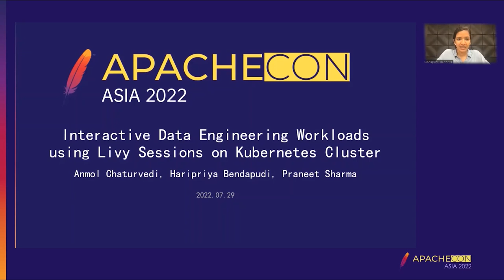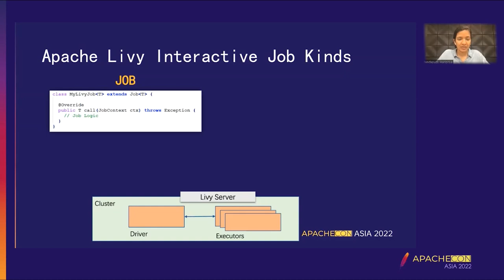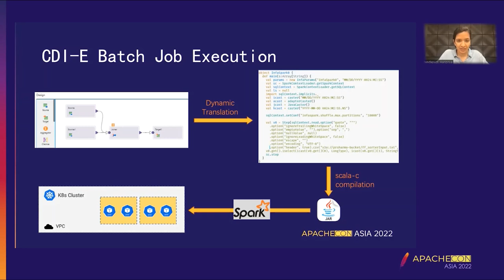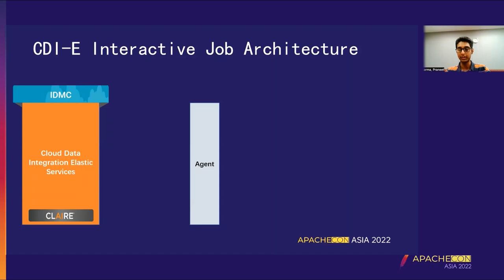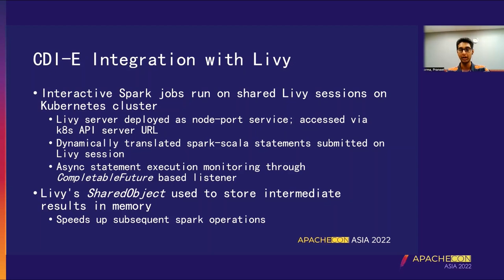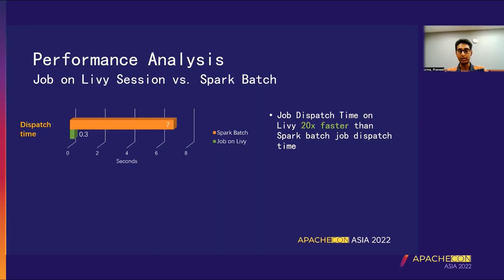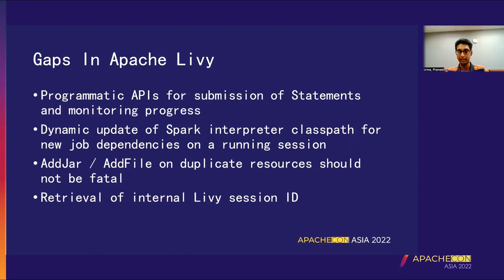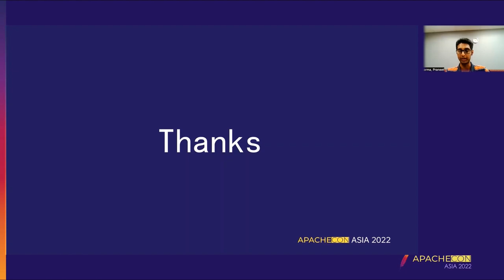Interactive Data Engineering Workload Execution Using Livy Session On Kubernetes Cluster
Anmol Chaturvedi: Informatica Corporation, Director of Engineering, Anmol Chaturvedi heads up the stack that integrates the Cloud MDM, Cloud Data Engineering engine, Cloud Profiling, and the Cloud Data Quality suites in the Elastic Serverless Cloud Data Engine platform at Informatica. He has been responsible for the Data Virtualization suite, and a native distributed data processing engine engineered in house at Informatica. He has over 15 years of experience in Enterprise Software Development relating to data management, distributed computing, and databases.
Haripriya Bendapudi: Senior Software Engineer, Informatica. Has been working on Cloud Data Integration Elastic product for the past 3+ years contributing towards projects that help users run real-time data integration pipelines in a time and cost-effective manner by leveraging Spark on Kubernetes. She holds a master’s degree from Cornell University. Outside work she enjoys hiking and putting her culinary skills to the test.
Praneet Sharma: Principal Software Engineer at Informatica with 8 years of experience in data integration domain. Responsible for designing and implementing features in Informatica’s cloud data integration elastic and advanced serverless products by utilizing open source technologies such as Spark, Kubernetes and Livy.

In recent times, the demand for time-critical short-lived interactive spark workloads has grown tremendously. One common use case is that of data preparation wherein a pipeline of data integration steps is built through spark driven interactions with subset of data (data worksheet) and visualizing the transforming data responses in real time. This recipe of interactive spark queries is then published to be applied on petabytes of data at hyperscale.
Informatica supports these use cases through deep integration with Apache Livy on a managed Kubernetes cluster. This session will cover in detail the enhancements made to Apache Livy SDK for supporting concurrent asynchronous submission of spark code snippets (statements). Deep dive of the framework will cover the lazy deployment of Livy server as a Kubernetes service, the optimizations made in the client agent application to achieve sub second queries dispatch, and a new Java’s CompletableFuture based listener for asynchronous queries monitoring and results retrieval. In this talk, we will also discuss how the framework prioritizes and supports fail-fast quick dispatch mode over traditional batch workflow demands like job recovery, cluster state correctness, and lazy job resources availability to describe a few. Finally, we will summarize observed performance gains regarding job runtime achieved by this framework over a regular Spark job.